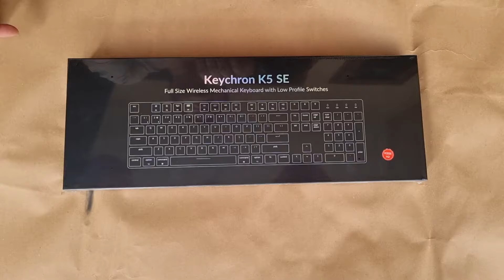Unboxing Keychron K5 SE Ultra Slim 100% Full Size Wireless Mechanical Keyboard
- Ultra Slim 100% Layout Full Size with Numpad
- Hot-swappable Gateron Mechanical Switch MX style [ + ]
- Kick stand 6 / 9 degree angle
- Support MacOS Windows Linux Android IOS

Beli di toko resmi kami

Pastikan anda hanya Order di toko resmi kami PT Nmtindo Authroized Distributor Keychron di Indonesia Dijamin Bergaransi 1 tahun dengan dukungan technical support dan Repair Center ... Bersertifikat Postel ...